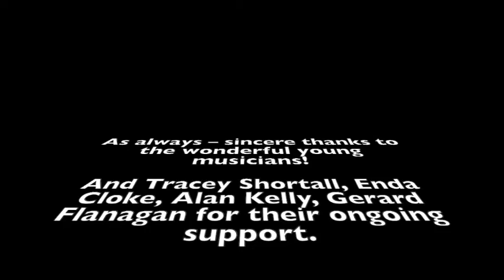KEM Planxty Irwin Video March 2021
‘Planxty Irwin’: Composed by blind Irish harper Turlough O'Carolan (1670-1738) for a patron, Colonel John Irwin (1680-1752) of Tanrego House, County Sligo. Thought to have been composed around the year 1713 after Irwin’s return from overseas wars as Carolan’s song to the tune mentions Irwin’s military exploits in Flanders. ‘Planxty’ is a word that Carolan prefixed to the surname of a melody dedicated to a patron and although its exact meaning is of some debate it appears to some to be a form of salute.